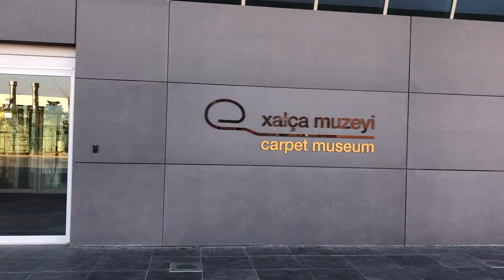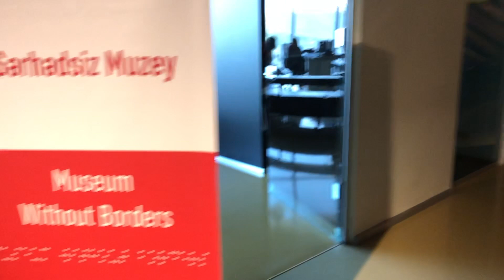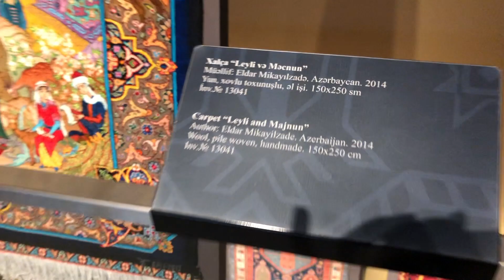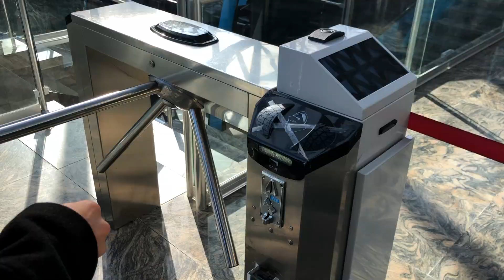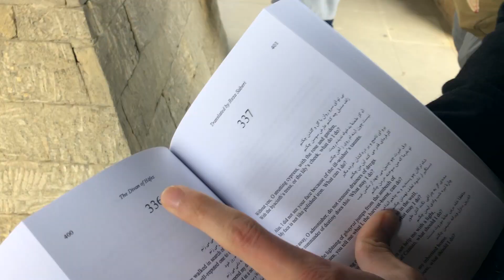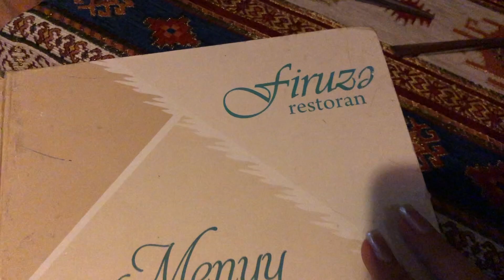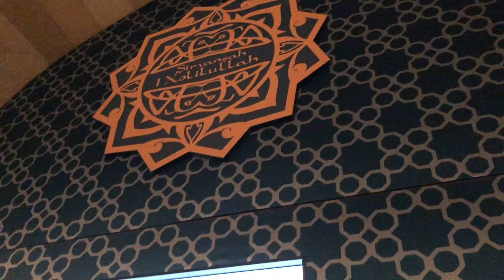BAKU AZERBAIJAN SURPRISED US! | Holidays in Baku | Travel vlog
We felt in love with Baku after just 3 nights! Many beautiful places to see! Can't wait to return.

Here are some places you must visit in Azerbaijan:
- Yanar Dag
- Baku Old City
- Palace of the Shirvanshahs
- Carpet Museum
- Atashgah Zoroastrian Fire Temple
- Parks Around Baku
- Traditional and International Restaurants
XOXO...